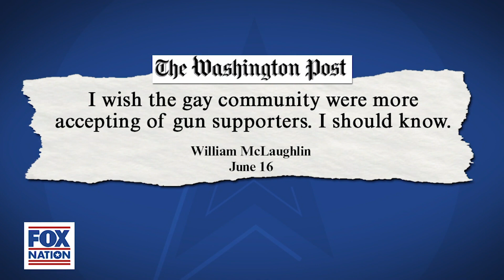Tomi Lahren talks NRA's fight for LGBTQ community's gun rights | Fox Nation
William McLaughlin, the NRA’s social media manager, sits down with Tomi Lahren to discuss what it’s likely being a gay man working at the gun rights organization.